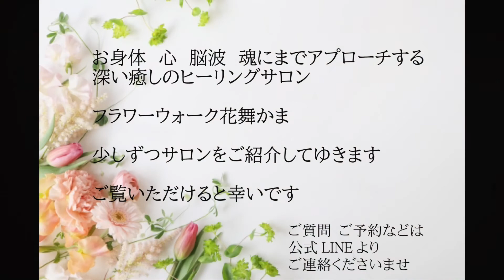【バスボムの作り方】ビニール袋１枚で簡単に作れます‼️重曹、クエン酸で排水口もキレイに✨bathbomb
お風呂の排水口に🛁

重曹2:クエン酸1

の割合で直接粉を振りかけて
お水を垂らすと💧
ブクブクシュワシュワ💭
と発泡パワーで汚れが浮いてキレイになります

体に優しいお掃除法
アロマを加えても😃💕
香りに包まれて安心しながら楽しい気分で
ナチュラルクリーニング

同じ材料で(食品用だと安心です)
バスボムも作れます
中に乾燥したハーブを入れると
最後にお風呂に浮いてきてかわいいです💕

ビニール袋１枚で作れる
洗い物なしの
一番簡単なバスボムの作り方です

重曹スプレーの作り方はこちら
おトイレもお風呂もこのスプレー一本で🆗

サロンのホームページ